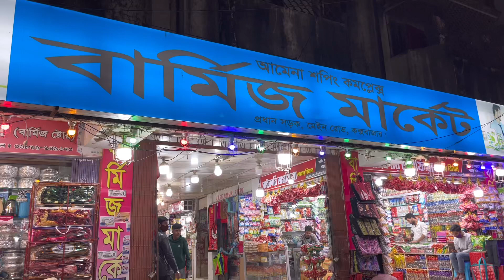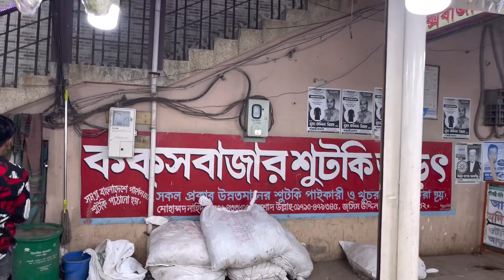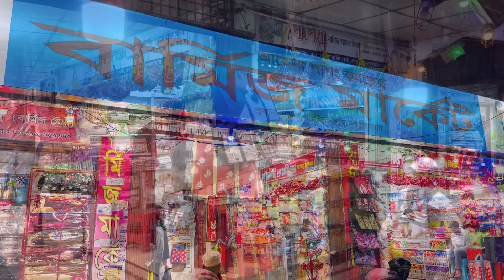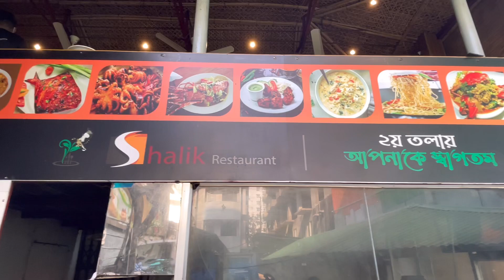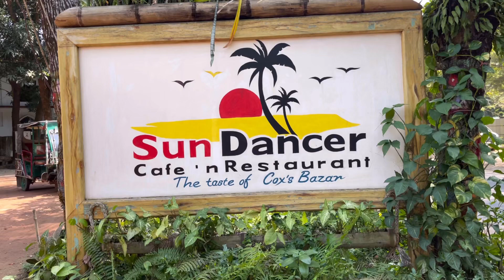কক্সবাজারের ভালো খাবার হোটেল, শুটকি ও বার্মিজ মার্কেট | Cox's bazar dry fish, Restaurant And Market.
আদিবাসী ড্রেস, বার্মার তৈরি আচার কিংবা ঝিনুক - মুক্তার অলংকার কেনার জন্য বার্মিজ মার্কেটের চেয়ে ভাল জায়গা কক্সবাজারে আর হয় না। ভোজন রসিকরা শুঁটকির স্বাদ নিতে অবশ্যই শুটকি কিনতে শুটকি পল্লী ডু মারবেন। তার জন্য চলে যেতে পারেন প্রধান সরক, মেইন রোড কক্সবাযার। দর্শক আপনাদের কথা বিবেচনা করে আমার পছন্দের কয়েকটি খাবারের হোটেল সংক্ষিপ্ত আকারে এই ভিডিওতে তুলে ধরলাম আশা থাকবে তা আপনাদের কক্সবাজার ভ্রমনে উপকারে আসবে। ধনবাদ।